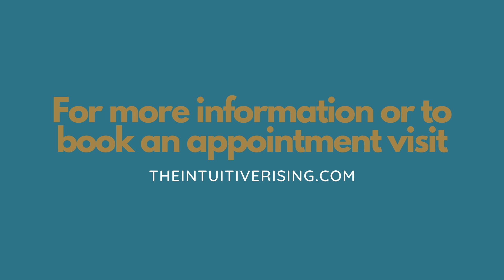Can a Psychic Read my Mind?